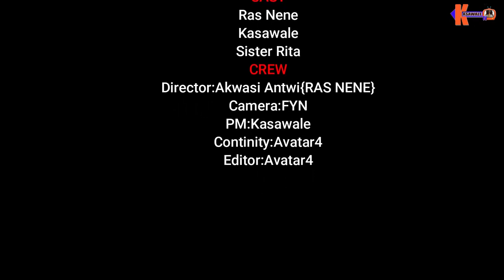Ungrateful 1 Kasawale, likeeeee Ras Nene, Tumpen